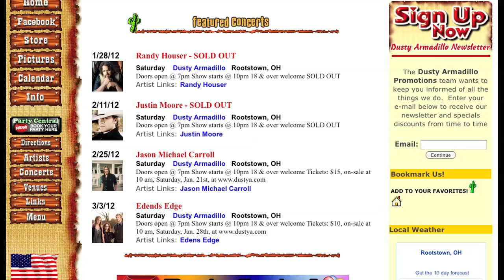Dusty Armadillo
It's been voted best dance club on the FOX 8 Hot List, and if you don't know how to line dance, don't worry! They even give you lessons!